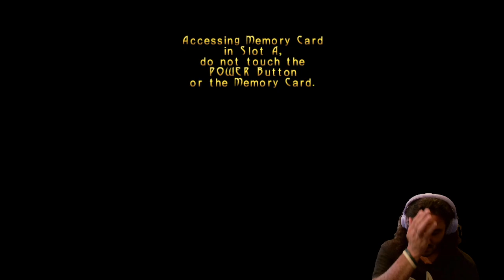Asserting My Dominance (Finale) - Turok Evolution